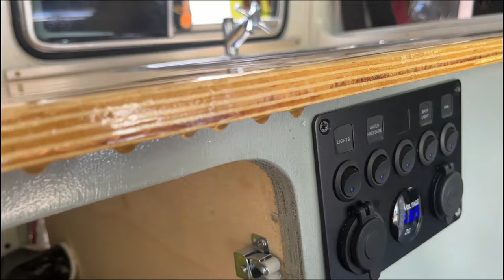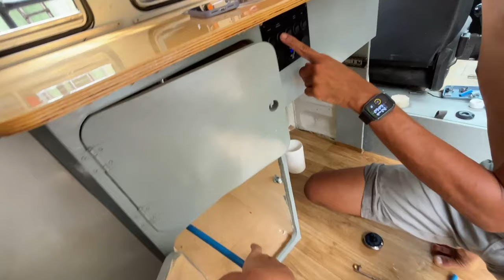INSTALAMOS A HIDRÁULICA DA KOMBI HOME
Seja muito bem vindo a mais um video!